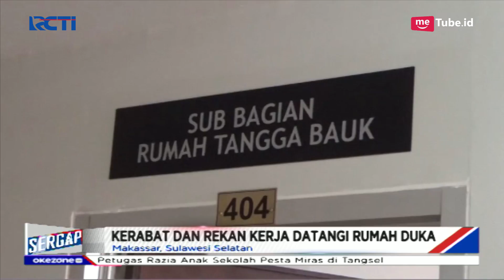Kesal Ditanya Masalah Pribadi jadi Motif Pembunuhan Sadis Staf UNM - Sergap 25/03